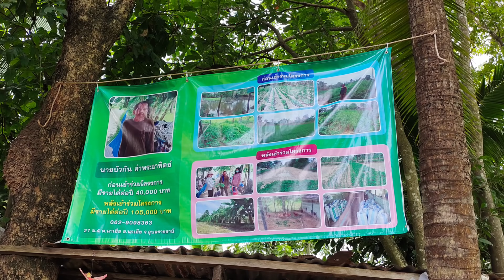เกษตรผสมผสานสวยๆ 4ไร่ จัดเต็ม กล้วยร้อยหวี กินได้ สวยงาม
คุณพ่อบัวกัน  พระอาทิตย์
บ้านนาเยีย  ต.นาเยีย  อ.นาเยีย  จ.อุบลราชธานี

หรือเข้ากลุ่มไลน์ค่ะ
คุณได้รับคำเชิญให้เข้าร่วม "อีสานออนซอนโดยสาวน้ำยืน" โปรดแตะลิงก์ด้านล่างเพื่อเข้าร่วมโอเพนแชทนี้